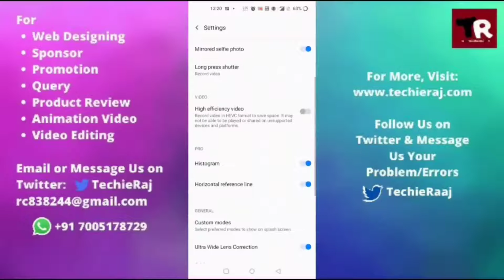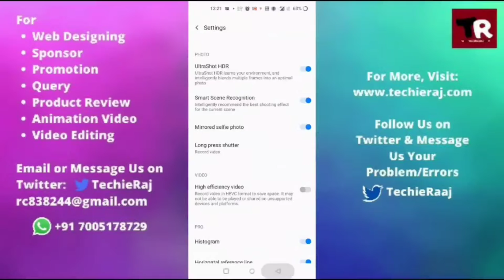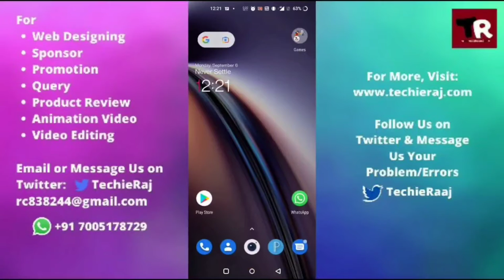How to Set OnePlus 9R Picture Quality Setting